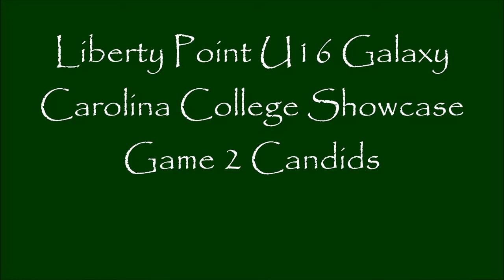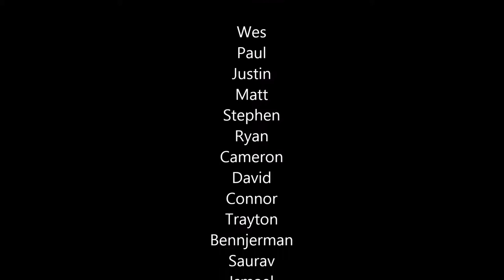Liberty Point Soccer Club College Showcase 2015 Game 2 candids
Candids from the second game. This one was at night under flourescent bulbs. These are the best of the pile I took.